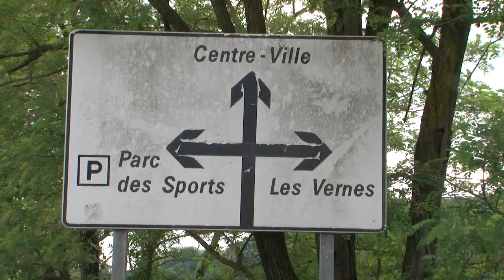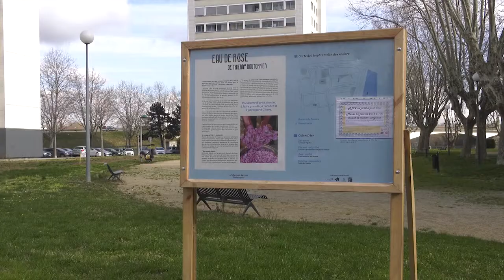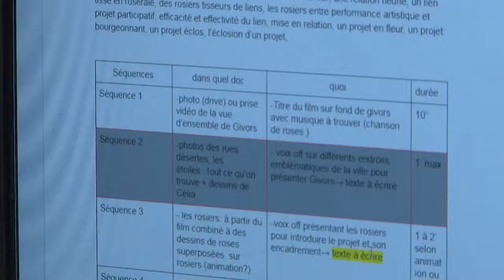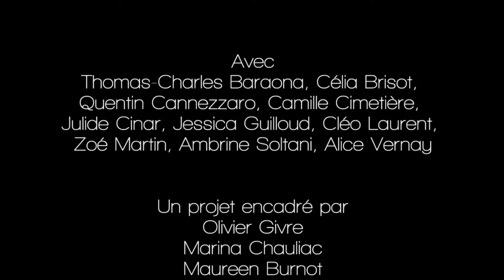Des chansons et des roses. Les instruments de la culture à Givors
Exemple frappant de ville postindustrielle, à l’urbanisme et la démographie profondément marqués par son passé économique, Givors est aussi dotée d’un Service Culturel particulièrement actif. La proposition de travail portait sur l’ethnographie de résidences d’artistes dans deux quartiers de la ville, les Vernes et les Tours Thorez. Entre habitant.es, scolaires, intervenants culturels et services sociaux, les étudiant.es conduisent une anthropologie urbaine et sensible qui les mène à explorer la ville comme un pays étranger. L'occasion aussi d’expérimenter les aléas de l’enquête : quelle place prendre entre les fameux « acteurs sociaux » ? Que faire quand il n’y a parfois rien à observer, ou lorsqu’on devient le réceptacle d’attentes du « terrain » ?
Partenaire : : service culturel de la Ville de Givors